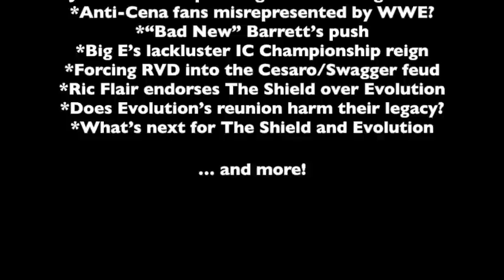"See No Evil 3: Extreme Rules" Starring Daniel Bryan, Kane, and Brie Bella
Topics discussed:
•WWE Extreme Rules 2014 Preview
•"See No Evil 3" starring Daniel Bryan, Brie Bella, and Kane
•Does Kane's character fit in the "Reality Era"?
•Daniel Bryan's next challenger
•Alexander Rusev's strong-man act
•Paige and Tamina's similar positions in WWE
•The Wyatt's children's choir segment
•Bray Wyatt brainwashing the Cenation
•John Cena's amazing character progression
•John Cena's depressing character regression
•Anti-Cena fans misrepresented by WWE?
•"Bad New" Barrett's push
•Big E's lackluster IC Championship reign
•Forcing RVD into the Cesaro/Swagger feud
•Ric Flair endorses The Shield over Evolution
•Does Evolution's reunion harm their legacy?
•What's next for The Shield and Evolution... and more!